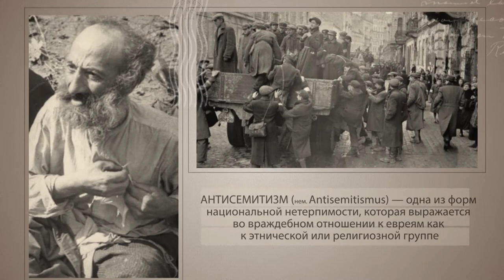семинар "Антисемитизм" часть 1 Олег Щепанский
26 января 2020
семенар на тему: Антисемитизм (часть 1)
Антисемтизм. Библейский взгляд на происхождение.
ведущий: Олег Щепанский (мессианский пастор)

Ш.М.О.Т. (Школа Мессианского Обучение "Талмидим") является продолжением славного наследия MJBI (Мессианского Еврейского Библейского Института), который более 22 лет взращивал служителей для Еврейского Мессианского служения.